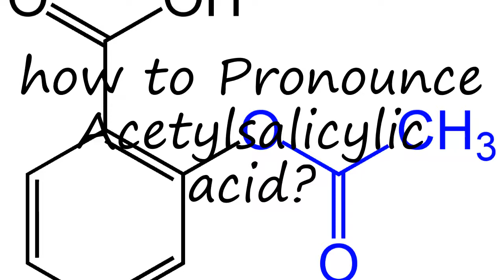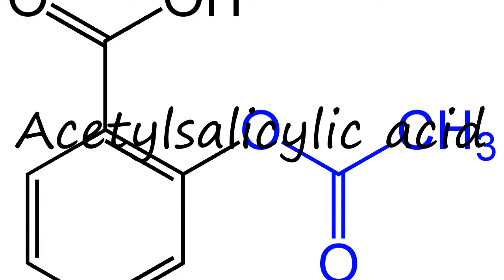How to Pronounce Acetylsalicylic acid?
How to pronounce Acetylsalicylic acid How to say Acetylsalicylic acid? Learn the pronounciation Acetylsalicylic acid! How to Pronounce Acetylsalicylic acid. Expand your vocabulary, learn English words. Use this free pronunciation guide to practice words at a time. Learn for free. Thank you for viewing, please like or subscribe! hoe om te sê, si të thuash, እንዴት እንደሚናገር, wie sagt man, comment dire, come dire, como dizer, как сказать, nasıl denir, cómo decir, 怎么说,